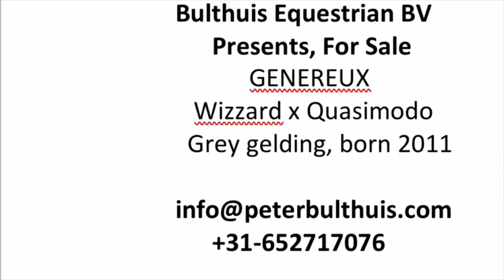For sale; Genereux , Wizzard x Quasimodo. Grey gelding, born 2011